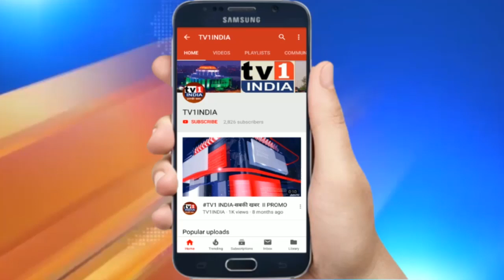CM रावत ने कोविड केयर सेंटर का लिया जायजा,सुविधाओं पर जताया विश्वास-उत्तराखंड से जल्द भागेगा कोरोना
CM रावत ने कोविड केयर सेंटर का लिया जायजा  | सुविधाओं पर जताया विश्वास- उत्तराखंड से जल्द भागेगा कोरोना | कोरोना मरीजों के उपचार के लिए उत्तराखंड सरकार ने रायपुर के अंतर्राष्ट्रीय क्रिकेट स्टेडियम में 750 बेड का नया कोविड केयर सेंटर तैयार किया है. गुरूवार को 38 वार्ड और 750 बेड वाले इस कोविड केयर सेंटर का मुख्यमंत्री त्रिवेंद्र सिंह रावत ने खुद जायजा लिया और सुविधाओं की जानकारी ली. यहां मेडिकल सुविधाओं के साथ ही, योग एवं ध्यान की व्यवस्था, अलग से फैमिली वार्ड, सैनेटाइजेशन, थर्मल स्क्रीनिंग, सीसीटीवी कैमरे समेत कई इंतजाम किए गए हैं.